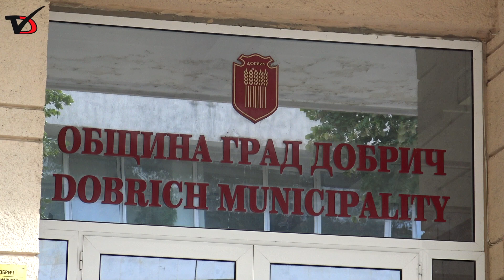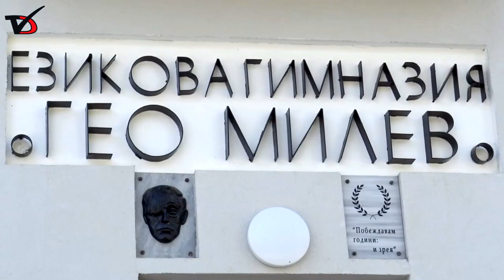629 са първокласниците в Добрич през учебната 2024/2025 г.